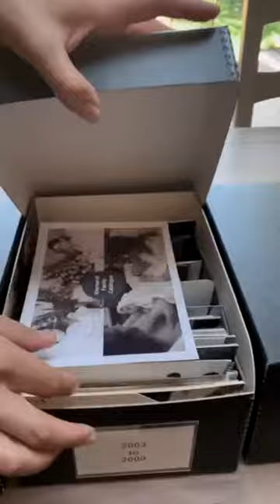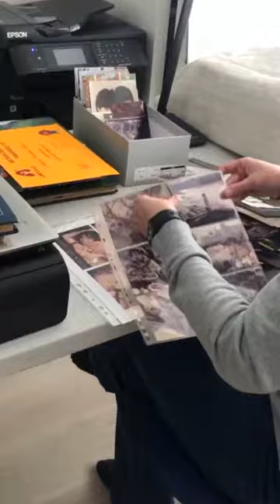Photo organising for Shappi - the delivery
Shappi Khorsandi had a photo mess that needed a lot of photo organising.  Here is the happy result of all that hard work.